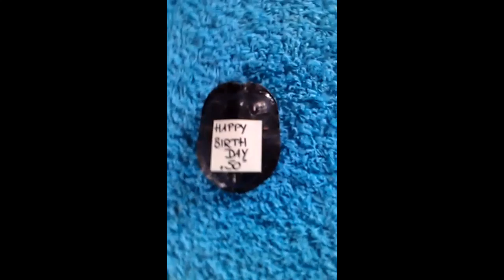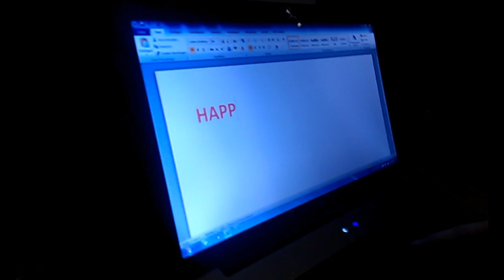Birthday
50th. Birthday  of my dad. Happy Birthday.